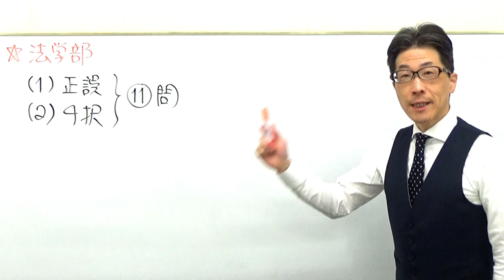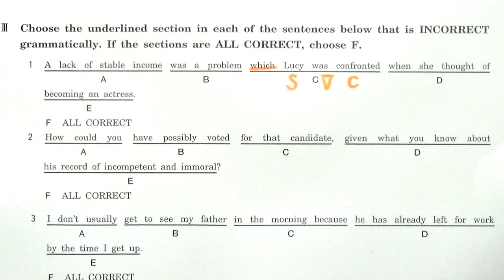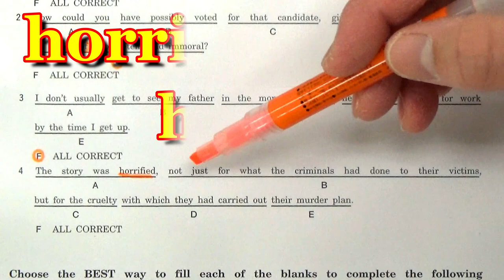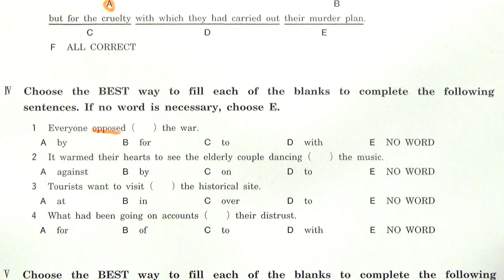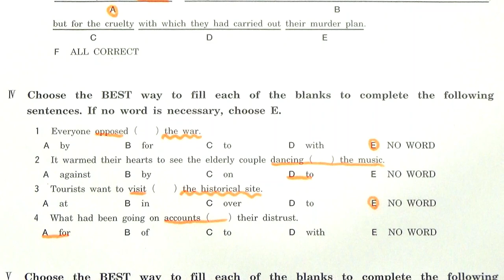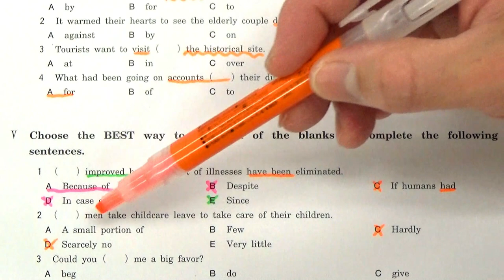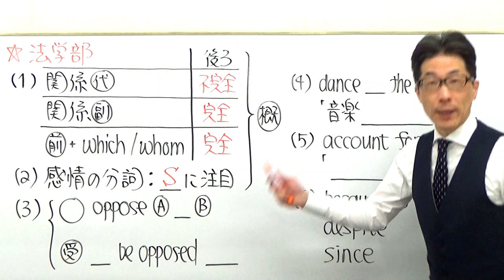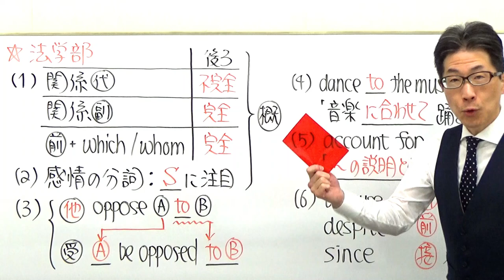【早大英語】1710早稲田大英文法過去問演習(関係詞etc)2017法学部Ⅲ&Ⅳ&Ⅴ